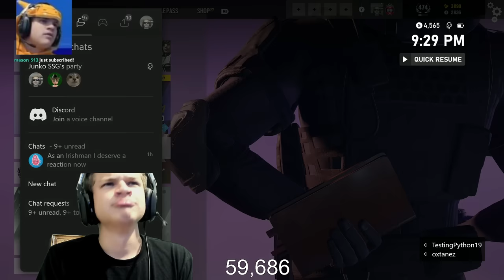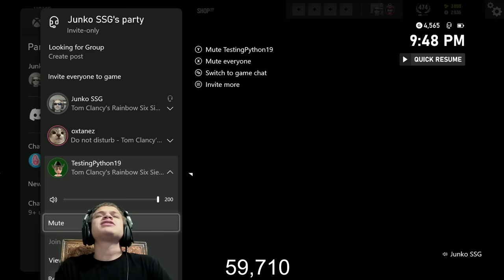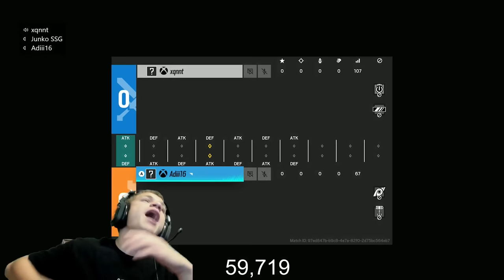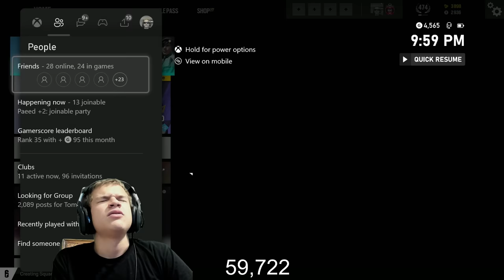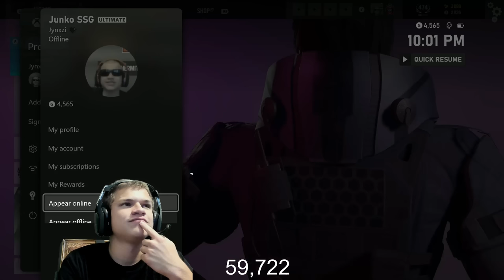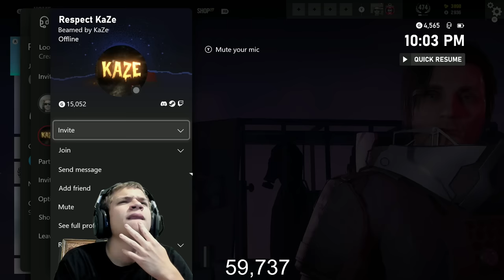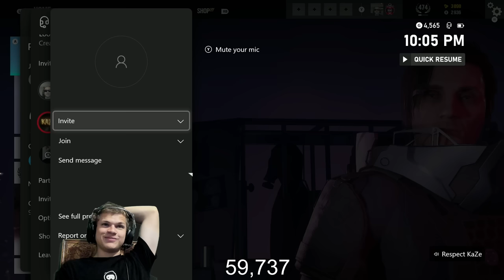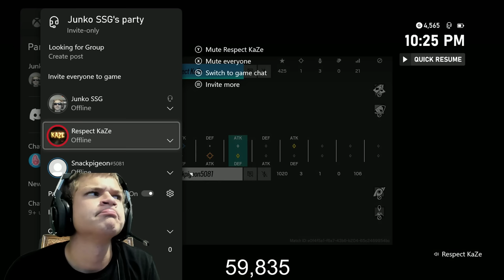YOU vs the RANK You "DESERVE" (Rainbow Six Siege)